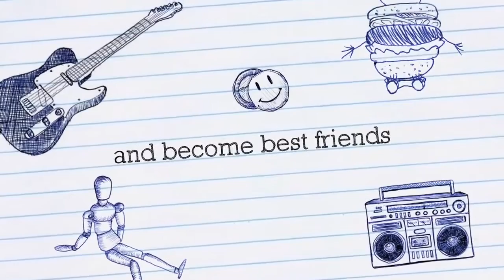Dandelion Films Presents Summers Here